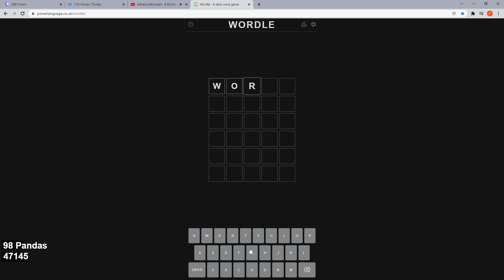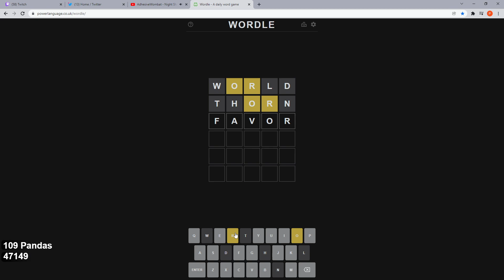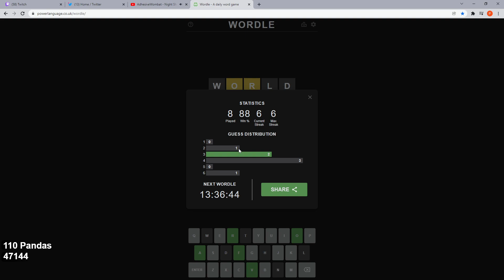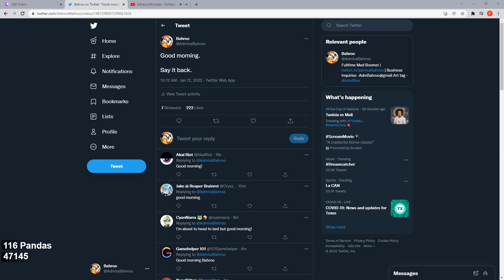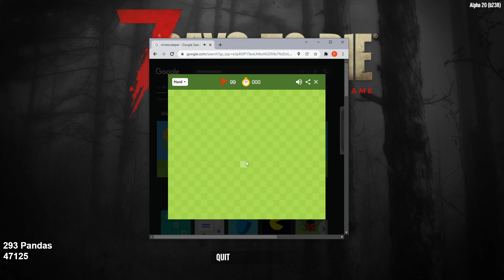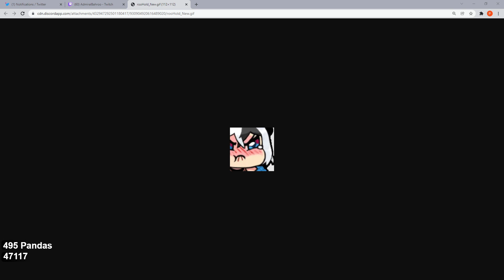AdmiralBahroo Streams - Just Chatting [53] & Dead Cells & 7 Days to Die [6] [1/12/2022]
Stream Title ► Dead cells -  7 Days Collab at noon
Timeline:
00:00:00 - Just Chatting
00:26:00 - Dead Cells
02:14:00 - 7 Days to Die